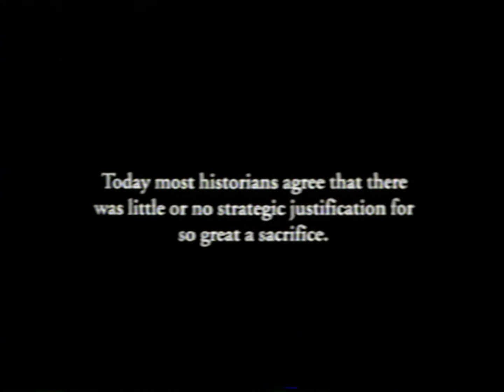When Trumpet Fades Workprint Ending (HD)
Workprint ending of When Trumpets Fade. Text at the end is different compared to the DVD. Taken from a VHS workprint.